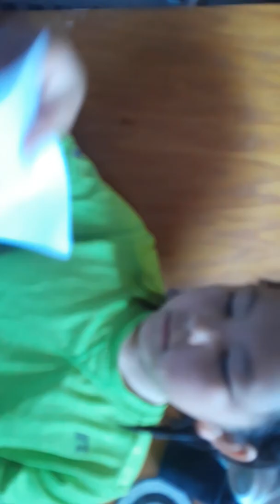June 7, 2018